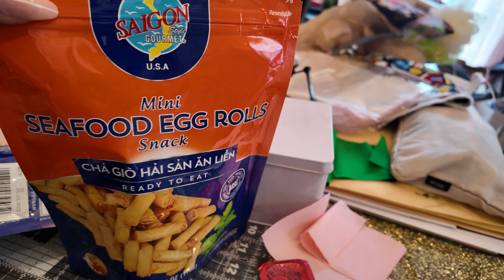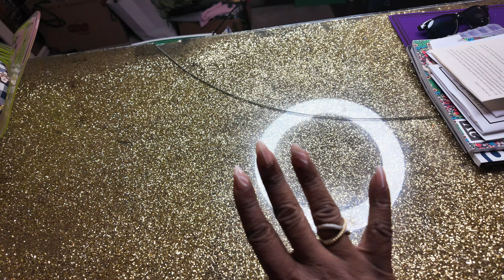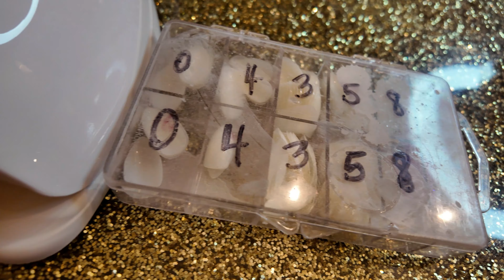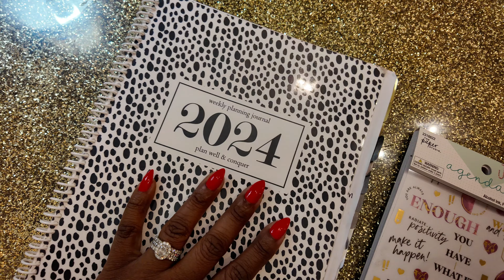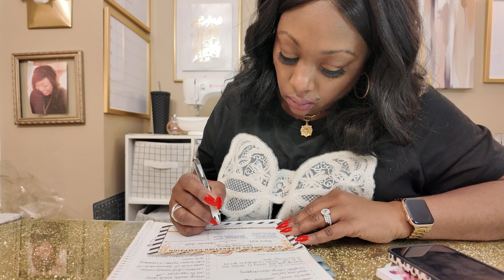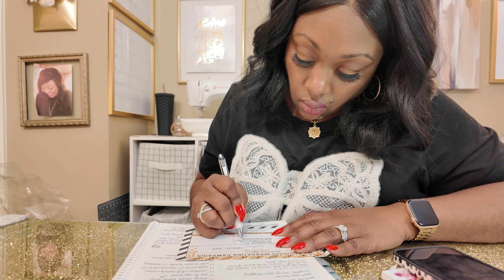ALL OVER THE PLACE | TRYING INDIAN FOOD | DIY NAILS